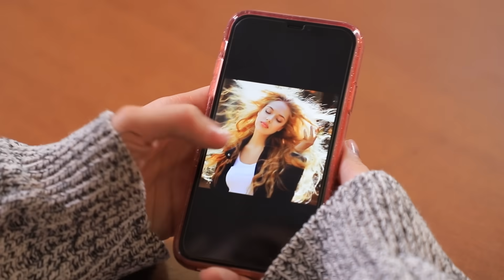Проблемы коротких и длинных волос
У тебя короткие волосы или длинные? Впрочем, это неважно. Ведь каждая девушка сталкивается с проблемами со своей прической. Сомневаешься и думаешь, что больше всех не повезло именно тебе? Тогда смотри новое видео, и ты убедишься, что это не так.

Вопрос дня: понравились наши скетчи про волосы? Пиши в комментариях!